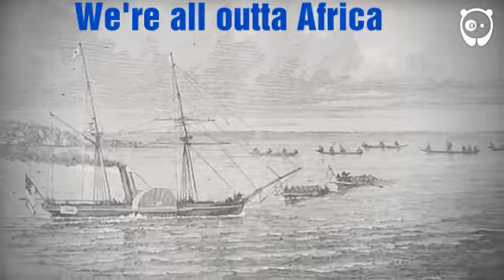Meet you're brothers & sisters blacklifesmatter 🙌 ☮️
THEY ARE MORE EDUCATED THEN US
THEY SURVIVED 60 000 YRS ON THAT ISLAND AFTER THEY MIGRATED OUTTA
WE HAVE SO MUCH TECHNOLOGY LAND ON THE MOON BUT CANNOT SURVIVE A TSUNAMI OR HURRICANE THEY SIRVIVED A SUPER VOLCANO ( MTTUBA STHELEN ETC) & IF WE LEAVE THEM ALONE THEY CAN SAVE HUMANITY FROM ITSELF
WERE ALL DECENTS CROM THEM & HOW WRONG WE ARE IS CAUSE WHO GETS MOST DISCRMINATE =